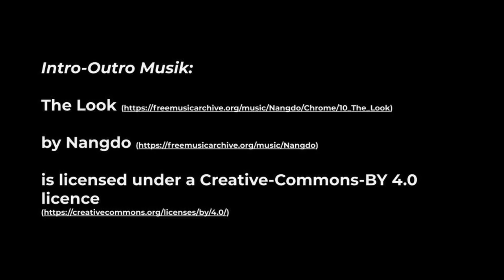Wie organisiere ich meinen Kalender und meine Besprechungen?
In dieser Episode Nummer 30 sprechen Flo und Bence über die Frage, wie man als junge Führungskraft den eigenen Kalender und die steigende Anzahl von Besprechungen erfolgreich organisiert.

Kapitel:
00:00 Intro
00:12 Automatisiertes Time-Blocking
03:00 Nutzung der geblockten Zeit
04:50 Wieso ist automatisiertes Time-Blocking notwendig
06:10 Aufbereiten von Besprechungen
09:54 Durchführung von Besprechungen
14:26 Rollenverteilung in Besprechungen
15:31 Protokollierung in Besprechungen
23:22 Wie werden Entscheidungen festgehalten?
26:26 Zusammenfassung